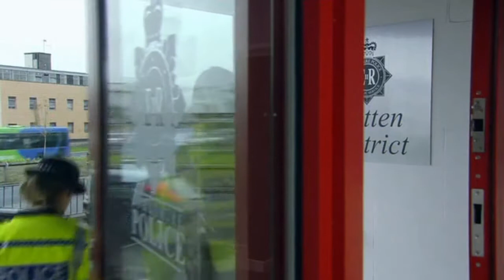(154) Charity & Vanessa 6/12/2012